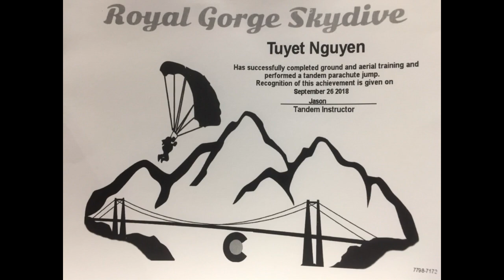U50 nhảy máy bay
Chia sẻ hành trình nhảy máy bay của mình đến các bạn. Phải thử một lần cho biết. Có bạn nào dám đi với mình không?

Skydiving, try once for a lifetime experience. Let's jump!